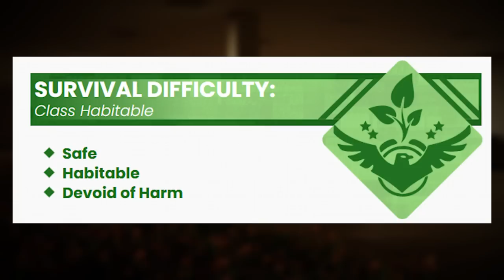Backrooms Level 369 is a MASTERPIECE.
today I talk about backrooms level 369...

BoringTalking

main @Broogli
2nd: @Twoogli
Cryptic @Spoogli

Intro 0:00
Explanation 0:30
Outro 7:15